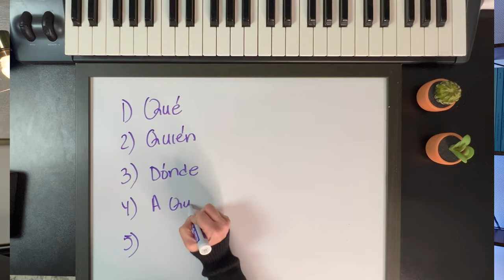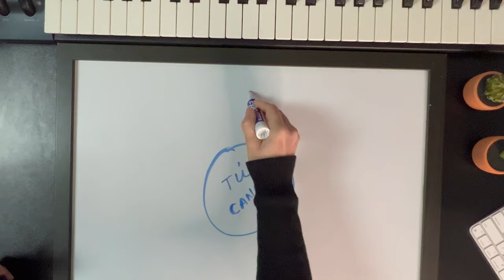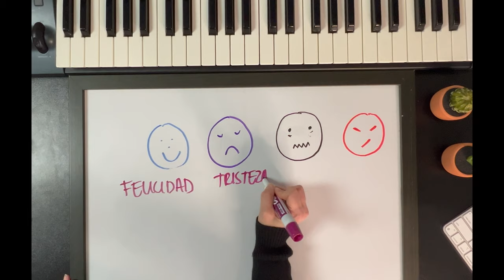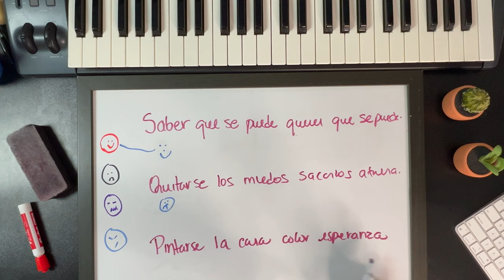Ideas para CANTAR con el CUERPO y EMOCIONAR al público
Muchos cantantes piensan que enamorar a la audiencia es una tarea que solo los que naturalmente saben como comunicar en el escenario logran. Pero detrás de cada interpretación musical hay un estudio meticuloso e intencional para que el producto final sea uno que capture el corazón de la audiencia. Hoy no solo te lo compruebo, sino que te doy herramientas para que comiences a trabajar tu interpretación y que te ganes al público.

CAPÍTULOS
00:00 Introducción
01:38 Estrategia 1
04:58 Estrategia 2
07:28 Estrategia 3